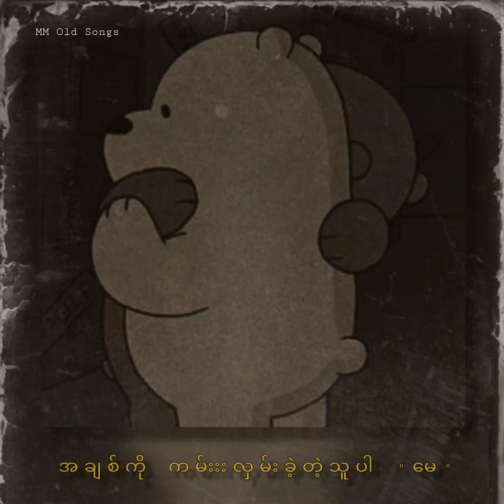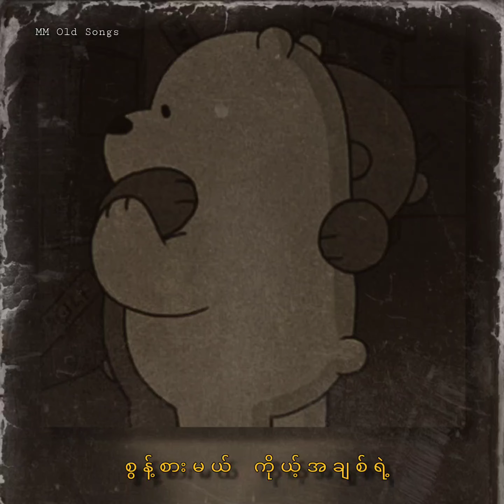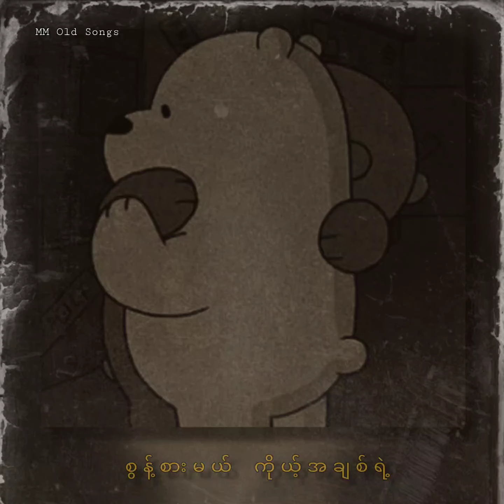စွန့်စားမယ့်အချစ်-ရဲသွင်(Lyrics)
ကော်ဘရာ၊ ဟဲလေး+နီတာ အစတခြားအနုပညာရှင်များကcover songsအနေဖြင့် ပြန်လည်သီဆိုထားတဲ့သီချင်းလေးတစ်ပုဒ်ပါ၊ ပထမဆုံးမူရင်းဖြစ်တဲ့ စွန့်စားမယ့်အချစ်ကို ၁၉၉၁ခုနှစ်က နှင်းဆီလှိုင်းများတေးစုကနေ ‌တေးရေး မောင်ဇော်သစ်ဖြစ်ပြီး တေးဆို ရင်သွင်ကသီဆိုထားပါတယ်၊ သိပ်feelလို့ကောင်းတဲ့သီချင်းလေးကို ကြည့်ရူပြီး Like & Subscirbeလေးနှိပ်ဖို့မမေ့ကြပါနဲ့အုန်းနော်💘💘💘